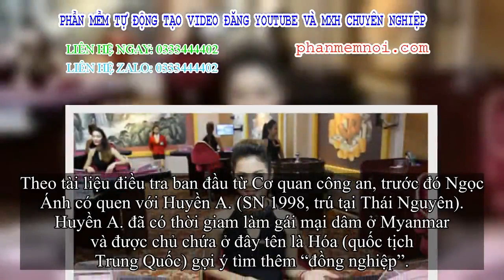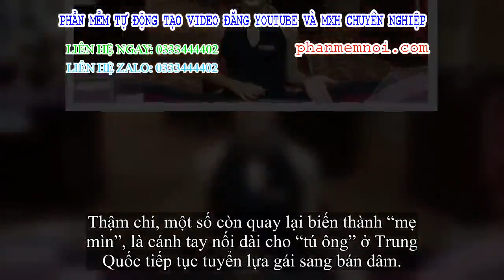✅ Cạm bẫy phía sau lời đường mật